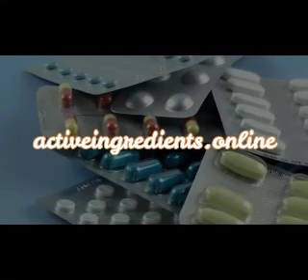💊HYDROXYCHLOROQUINE (PLAQUENIL) REVIEWS💊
✅ HYDROXYCHLOROQUINE (PLAQUENIL) reviews: All about Hydroxychloroquine (Hidroxicloroquina, Hydroxychloroquinum, Oxichlorochine, Oxichloroquine) : Side effects, uses, dosage (tablet: 200 mg), warnings, benefits, interactions, mechanism of action (moa), brand name (Plaquenil) and answers to questions like: what is hydroxychloroquine sulfate?, What is hydroxychloroquine used for?, What is Plaquenil used for?.

Hydroxychloroquine Medicine in United States:
Hydroxychloroquine 200 mg tablet (tab).
Plaquenil 200 mg tablet.
Hydroxychloroquine Sulfate tablet 200 mg.